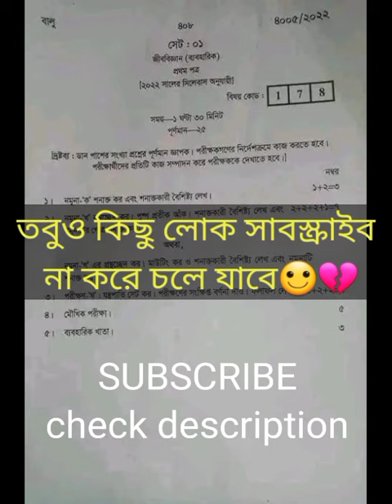প্র্যাকটিকাল সব প্রশ্ন একসাথে || Sylhet board Practical Question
প্র্যাকটিকাল চুরি দেখে লেখার চাইতে প্রশ্ন পড়ে শিখে লেখা ভালো।

🔲4000+ PDF BOOK কিনতে চাইলে যোগাযোগ করুন ।